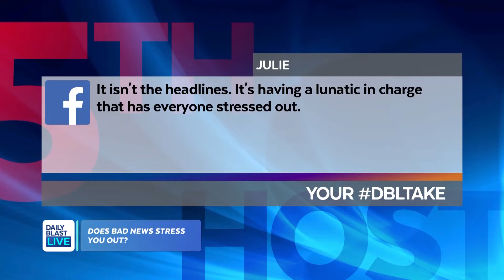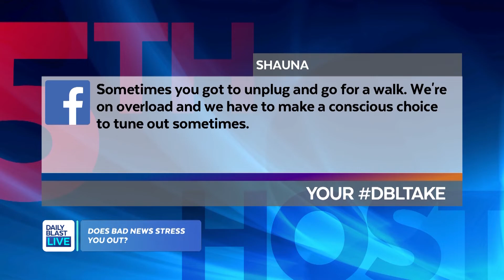Do You Have "Headline Stress Disorder"?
"Headline stress disorder" is when news gives you anxiety so high that you have trouble coping. Does bad news stress you out?